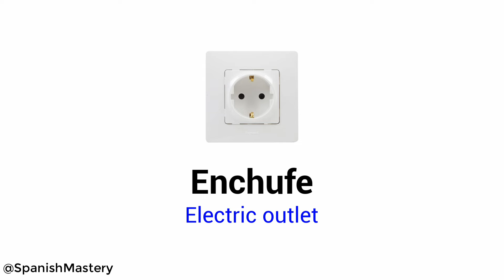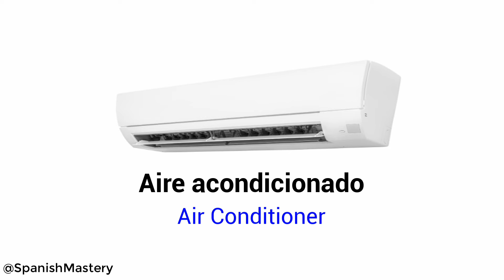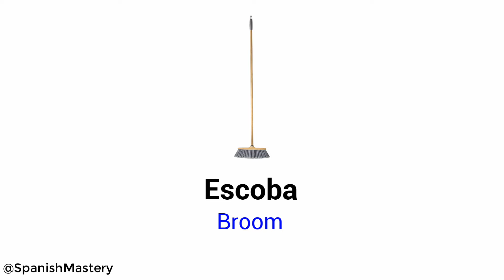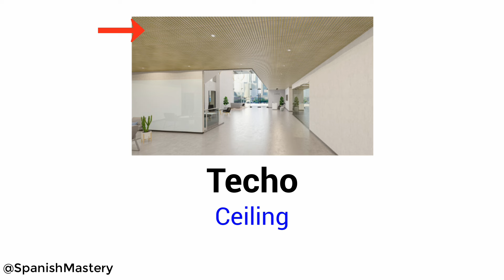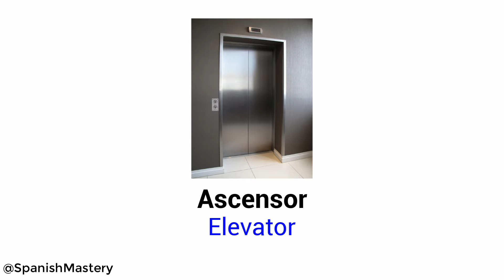80 Household Items in Spanish with pictures | Artículos de hogar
👋 ¡Hola amigos! Welcome to Spanish Mastery! In this video, we'll dive into the world of "Artículos de hogar" (Household Items) in Spanish. 🛋️🍽️

Apart from learning grammar lessons and structures, in order to learn Spanish we also need to learn vocabulary, memorize it, practice it in different ways.

el día de hoy trabajaremos un vocabulario relacionado con: Artículos de la casa.